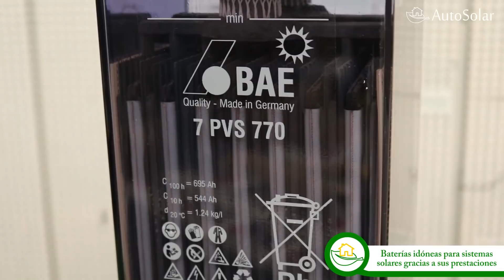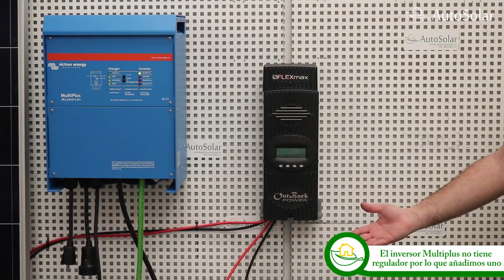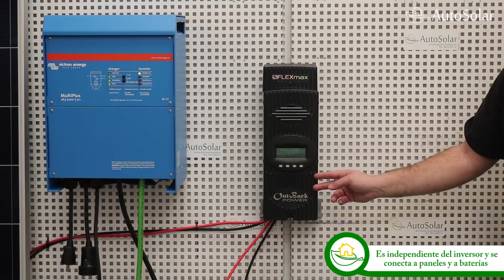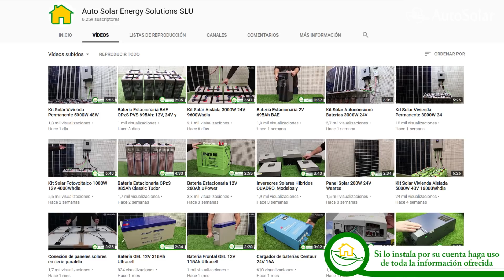Kit Solar Fotovoltaico Residencial 5000W 48V 22400Wh/dia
Presentamos el Kit Solar Fotovoltaico Residencial capaz de suministrar una media de 22.400Wh/día con una potencia instantánea máxima de 5000W trabajando con baterías a 48V.  Un sistema compuesto por 14 paneles solares de 320W, un inversor cargador Victron Multiplus de 5000W a 48V, un regulador de carga MPPT Outback de 80A y 24 vasos estacionarios de la marca alemana BAE de 695Ah a 2V. Junto con el Kit recibirá también dos estructuras sobre suelo así como el cableado necesario para su instalación.

La energía captada en un día es de 13440 Wh/dia en invierno y 31360 Wh/dia en verano. En cuanto a los consumos habituales que el Kit Solar Fotovoltaico Residencial 5000W 48V 22400Wh/dia puede cubrir, tomando como estimación un mínimo de 3 horas de sol pico para invierno y 7 horas de sol en verano son:

- 1 x Frigorífico A+++

- 1 x Arcón congelador A+++

- 1 x TV Plana 75W durante 8h/día

- 2 x Ordenadores Portátiles durante 6h/día

- 1 x Lavavajillas 3 veces a la semana

- 1 x Microondas

- 15 x Luces Led 10W durante 4h/día

- 1 x Lavadora 3 veces por semana (con agua fría)

- 1 x Vitrocerámica durante 1h/día

- 1 x Horno durante 3 horas a la semana

- 1 x Secadora de 1200W: 3 veces semana

- 1 x Bomba de pozo 1CV maximo 1h/día

- 1 x Aire Acondicionado Inverter 5h al día en verano (horas solares)

- 1 x Calentador de agua eléctrico 1200W: 1h/día

- Consumo en stand-by de inversor hasta 5000W

Si está interesado en adquirir este Kit Solar puede hacerlo desde España y desde Perú en puede encontrar una amplia gama de Kits solares

Recuerde que en AutoSolar contamos con un equipo propio de instaladores, los cuales se desplazan hasta su domicilio para realizarle la instalación esté donde esté Para cualquier consulta, póngase en contacto con nuestro equipo técnico y le atenderán de manera personalizada

¡Estaremos encantados de atenderle!